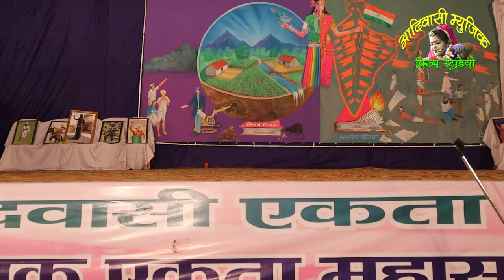||प्रतापगढ़ धरियाबाद 29 वा सांस्कृतिक आदिवासी एकता महासम्मेलन राजस्थान||भगवान बिरसा मुंडा गीत||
जिला युवा
and